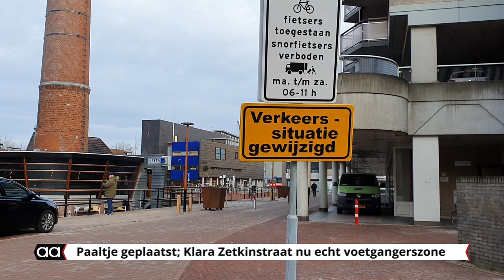Paaltje Klara Zetkinstraat voorkomt sluipverkeer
Er is een paaltje, met aan weerskanten bloembakken, geplaatst aan de Klara Zetkinstraat op het voetgangers gebied. Nadat buurtbewoners hebben geklaagd over het sluipverkeer over de nieuwe voetgangersbrug bij de nieuwe havenkom is het probleem aangepakt.

Vorige week meldde wethouder Van Rees al op AAvisie dat er een paaltje zou komen om het sluipverkeer tegen te gaan. Vrijdag aan het eind van de middag is het paaltje geplaatst. Voor de buurtbewoners en andere voetgangers is het er daarmee in ieder geval weer een stukje veiliger op.